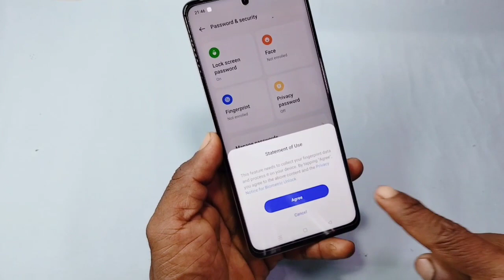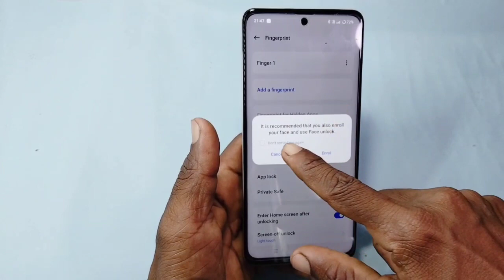oppo a58 fingerprint screen lock setting | oppo a58 me fingerprint lock kaise lagaye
doston aaj ke is video mein humne aapko bataya ki oppo a58 me screen lock fingerprint ki setting kaise karte hain